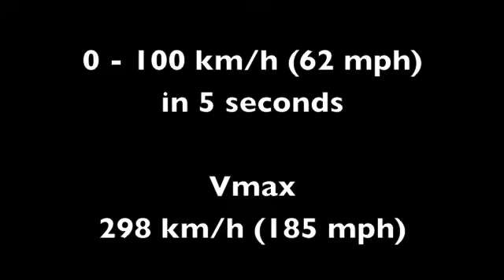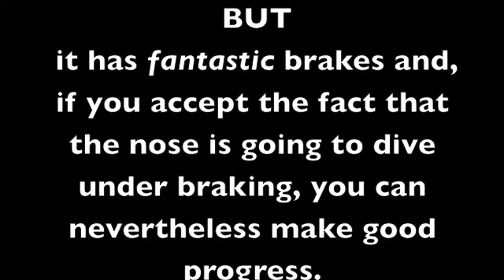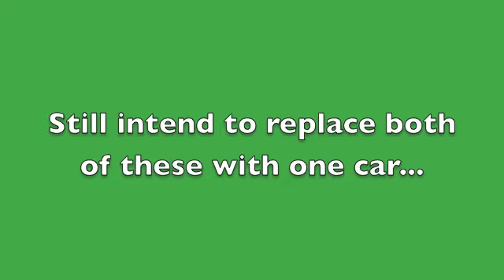My Aston Martin DB7 V12 Vantage - driven in the virtual world.